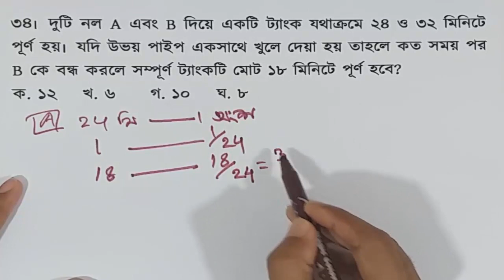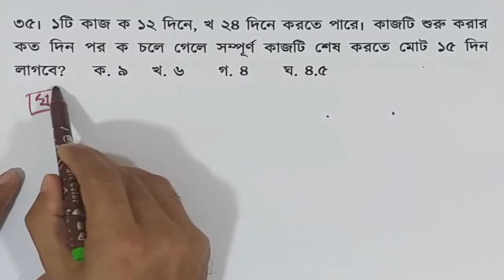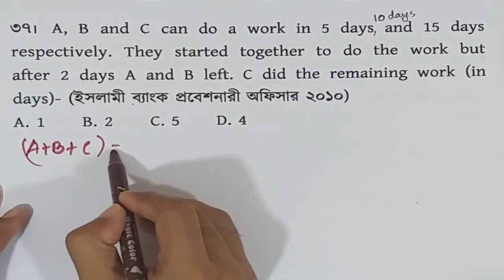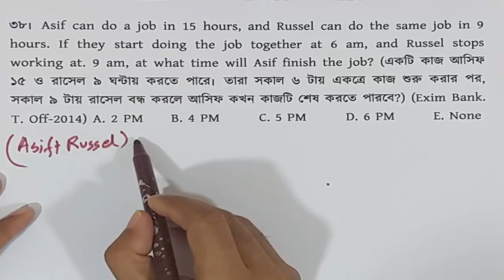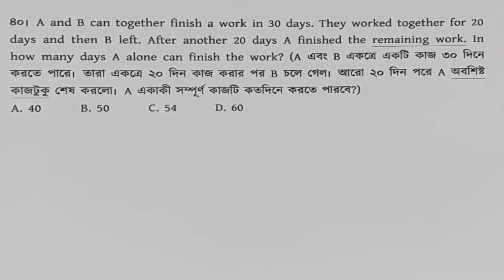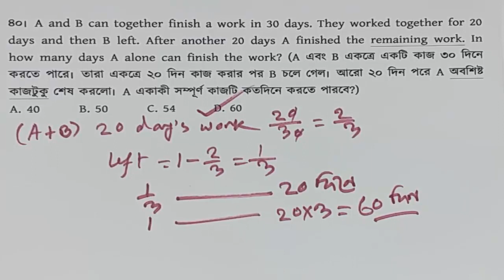(Part-05) Time and Work Short Tricks/Problems | Bank, BCS, NTRCA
করনাকালীন এই সময়ে কোথাও গিয়ে কোচিং বা প্রাইভেট পড়া কোন অবস্থায় সম্ভব না।তাই ঘরে বসে ব্যাংক ম্যাথের প্রিপারেশান নিতে এই কোর্সটি নেয়ার আপনার জন্য ভালো একটা সিদ্ধান্ত হবে।যারা কোর্সটি কিনেছে, তাদের অনেকেই ভিডিও টিউটোরিয়াল দেখা শুরু করে দিয়েছে।এতো সহজভাবে ম্যাথের উপস্থাপন করা হয়েছে যা একজন দুর্বল ছাত্র ছাত্রী খুব সহজেই বুঝতে পারবে।

🎀প্রাথমিক অবস্থায় ব্যাংক ম্যাথের ৩টি অধ্যায় Number Sysyem, LCM & HCF, Square Root & Cube root নিয়ে প্রায় ২৯ টি ভিডিওতে আলোচনা করা হয়েছে।

🎀অধ্যায়ের শুরুতেই প্রাথমিক আলোচনাএরপর ব্যাংক প্রিভিয়াস ইয়ারের প্রশ্নগুলোর ব্যাখ্যাসহ সমাধান, RS Aggarwal থেকে সবচেয়ে গুরুত্বপূর্ণ প্রশ্নের আলোচনা করা হয়েছে।

🎀ধীরে ধীরে অন্যান্য চ্যাপ্টারগুলো এভাবে আলোচনা করা হবে।কোর্স ডেস্ক্রিপশান, কোর্স ফিচারস ভালোভাবে পড়ে কোর্স কেনার অনুরোধ রইলো।

🎀তাই শেষ সময়ের জন্য অপেক্ষা না করে প্রথম নিচের দেয়া লিংকে গিয়ে আপনার নাম, ই মেইল এড্রেস, ফোন নাম্বার, ইউসার নেম (আপনার পছন্দমতো) দিয়ে sign up করে Bank Math option এ গিয়ে বিকাশ/রকেট/নগদ দিয়ে পেমেন্ট করে কোর্সটি কিনে নেন।আর যদি আপনার বিকাশ, রকেট, নগদ কোন মোবাইল ব্যাংকিং না থাকে তাহলে Instructory র সাপোর্টে কথা বলে আলাদাভাবে পেমেন্ট করে কোর্স কিনতে পারবেন।

নিচের লিংক থেকে কোর্সটি কিনতে পারেন।